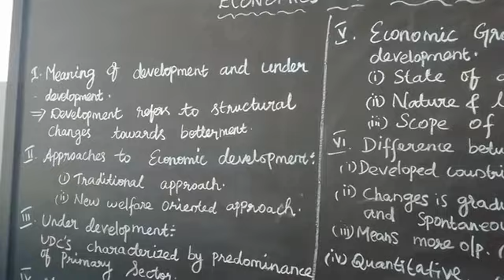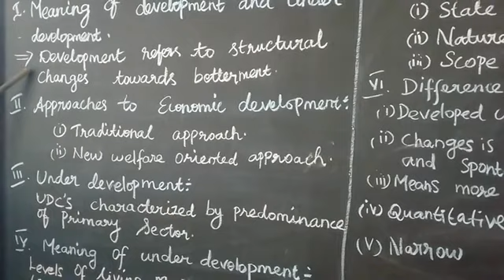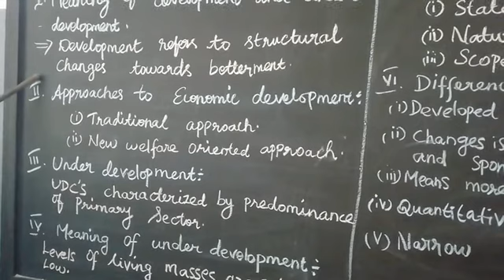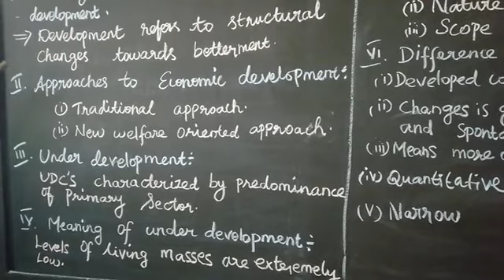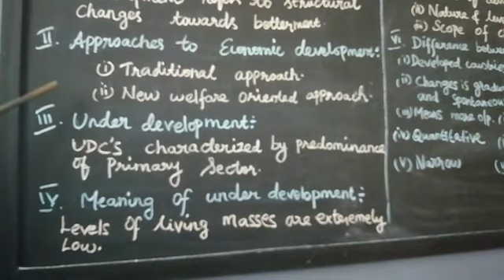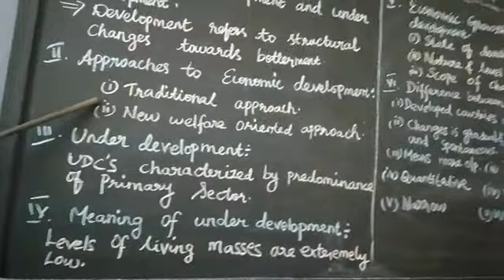LESSON-11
Part -1 economic development and planning